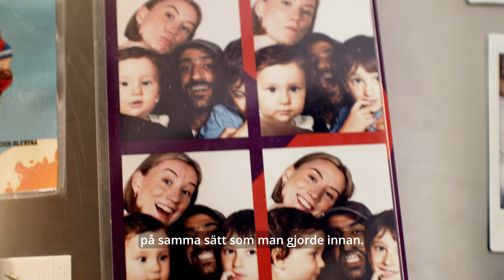Hur är livet som pappa? – pappor.se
Många pappor saknar ett sammanhang där de kan prata med andra pappor och ta del av information om föräldraskap, barn och relationer. Nu finns Pappor.se – Sveriges första digitala plattform för, av och om pappor. Att vara pappa är ofta underbart, men i vissa stunder kan det vara extra utmanande. Kolla in pappor.se och tipsa gärna pappor i din närhet!

Pappor.se har möjliggjorts med stöd av Allmänna arvsfonden. Filmproduktion: Martin Ståhlberg.